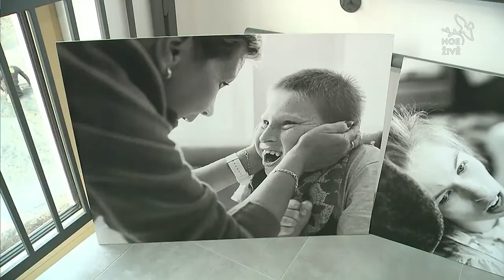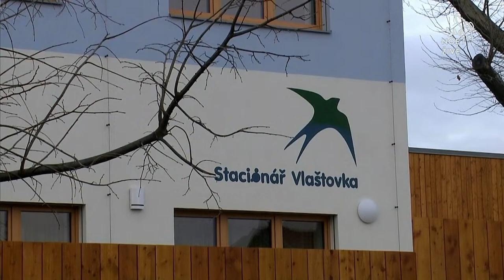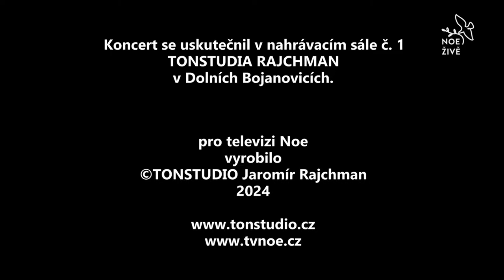Koncert Vladimíra Javorského s kapelou 22.2.2024 (přenos Tv Noe)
Součástí benefičního koncertu bude možnost finančně podpořit stavbu nového Stacionáře Vlaštovka v Hodoníně. Finanční příspěvky můžete zasílat na sbírkový účet: 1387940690/2700. Více informací naleznete na stránkách